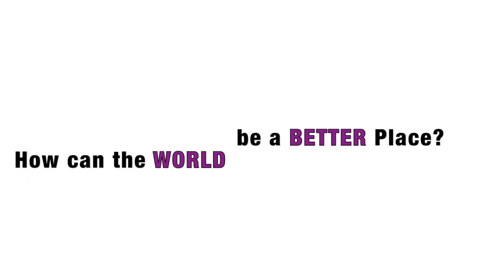H.E. Mr. Adrian Cosmin Vierita - Permanent representative of Romania to the UN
GSD's first 2021 Autumn session of the Emerging Issues Lecture Series was conducted on 15th September 2021 with Guest Speaker - Ambassador Adrian Cosmin Vierita of Romania, Permanent Representative of Romania to the United Nations Office at Geneva on the topic: "Romanian foreign policy in the 21st century."

Here is a short video of Ambassador Vierita where he tells his views on What makes a good Diplomat.